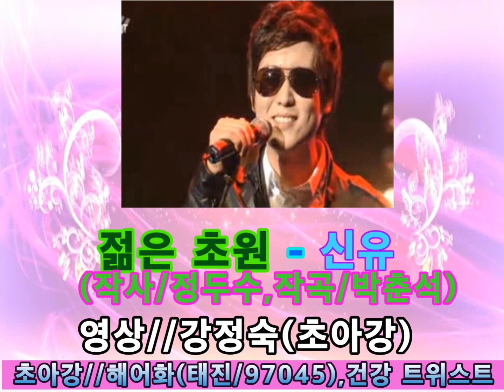젊은 초원 - 신유 (작사/정두수.작곡/박춘석)